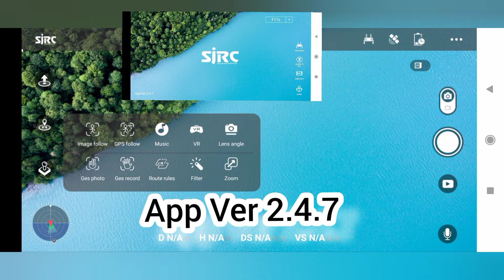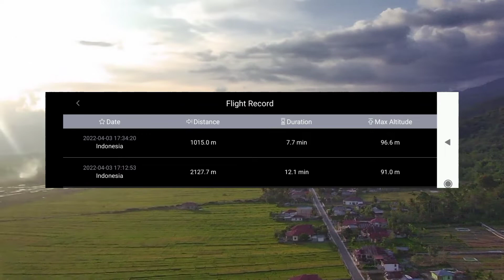Sjrc F11s 4k Pro || Gila Lancar Jaya Bosku Pakai Sjrc App Versi 2.4.7 || Sjrc F11s Pro 4k View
ok kali ini uwo tutorial kembali melakukan penerbangan drone menggunakan jenis sjrc f11s 4k pro dimana kali ini menggunakan sjrc app versi 2.4.7 yang merupakan versi terbaru yang baru saja saya update untuk melihat sjrc f11s pro 4k view bagaimana jarak fpnya, apakah lancar? simak tes jarak sjrc f11s 4k pro di video ini agar mendapatkan gambaran selengkapnya mengenai aplikasi versi terbaru ini, jangan lupa subscriber, like, komen and share !!!